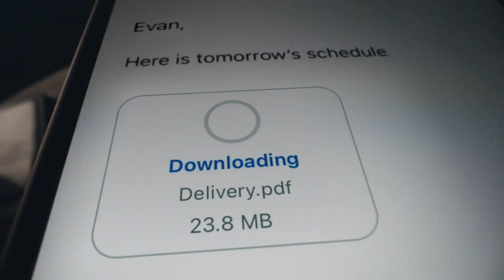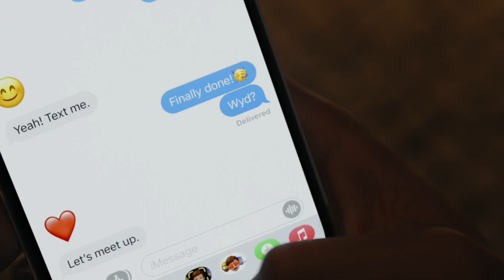Voici l’iPhone 13 | Apple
HÉROS DU QUOTIDIEN, un vrai faux film sur un héros et son fidèle iPhone 13. Regardez-les franchir ensemble tous les obstacles qui se dressent sur leur route. Avec la résistance à l’eau. Le Ceramic Shield, plus résistant que le verre de n’importe quel smartphone. Le nouveau mode Cinématique, qui réduit la profondeur de champ des vidéos et change la mise au point automatiquement. La 5G ultra-rapide. La puce A15 Bionic. Une plus grande autonomie. Et un mode Nuit amélioré.

Aucune sortie en salle prévue.

« Work All Day » de Footsie

Cette vidéo appartient à Apple.
Cette vidéo n’est pas monétiser comme toutes les vidéos sur cette chaîne.

Tous les droits vont à Apple.